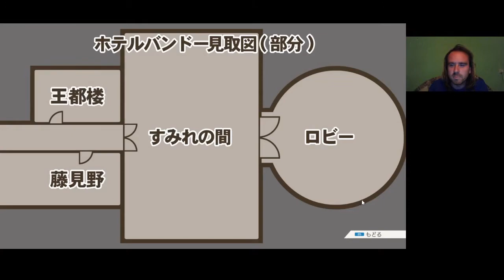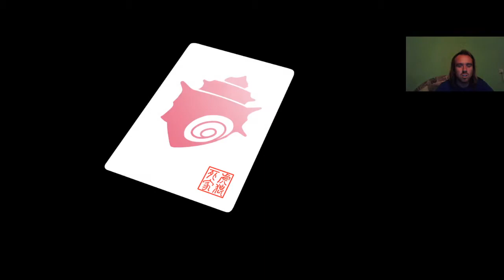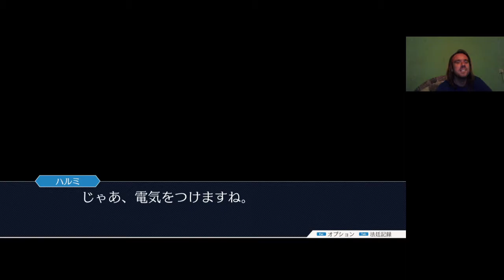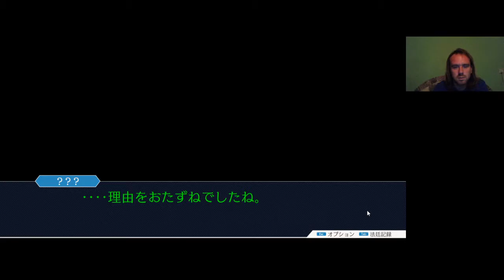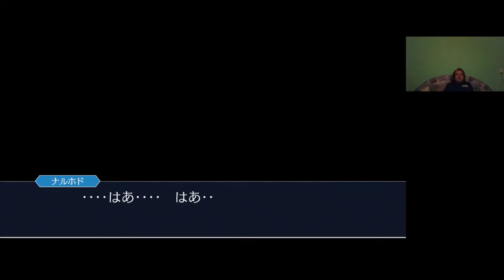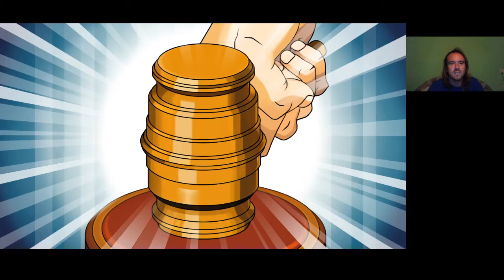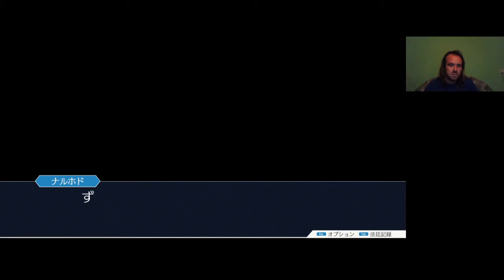JELÍRÁS KIHÍVÁS 9 MARATON, avagy Phoenix Wright Trilogy Farewell, My Turnabout Japanese version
Phoenix Wright: Ace Attorney - Justice for All 4. ügy japánul